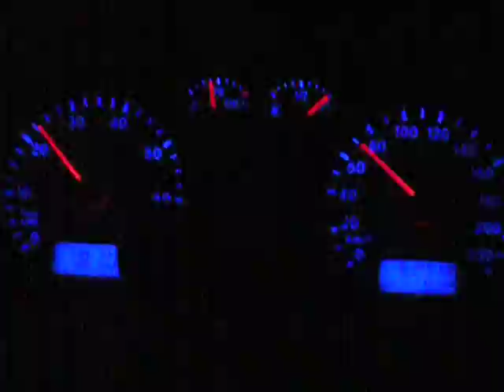Probando el W Gol en el camino de las brujas